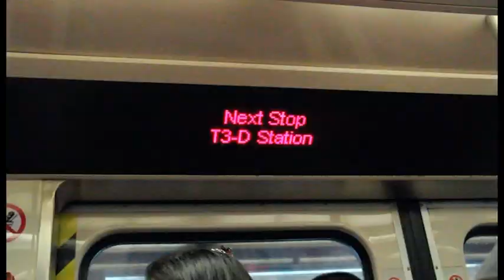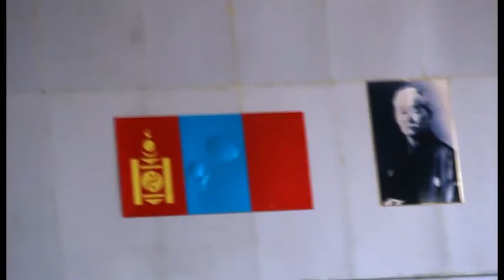Judo Trip to Mongolia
Trip realised in August 2014 by three brave: Bartłomiej Garbacik, Antoni Maciołowski and Józef Czajka, who decided to confront the Mongolian judo master - Sanjmytaw Bayrtuwshin (Vice World Champion in Sambo).

photos by Antoni Maciolowski
edit by Aszka
music: Duke Dumont - I Got U, Ochir Dąbek - Podróż